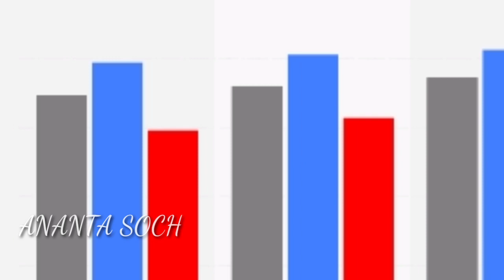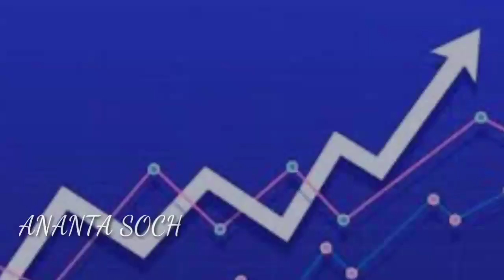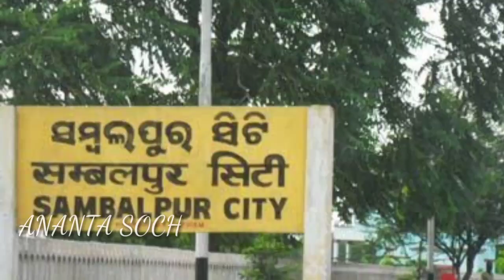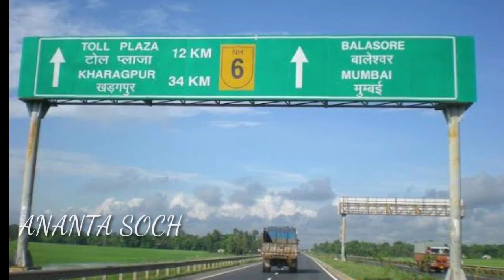Sambalpur Vs Balangir | Sambalpur District | New sambalpuri video 2021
Hay,friends ajir video re sambalpur vs balangir kie no1 achhe se upare janma..

Copyright Disclaimer Under section 107 of the copyright act 1976, allowance is made for "Fair use" For purposes such as criticism,comment,news repoting,teaching,scholarship and research,fair use is a use permitted by copy right statute that might.